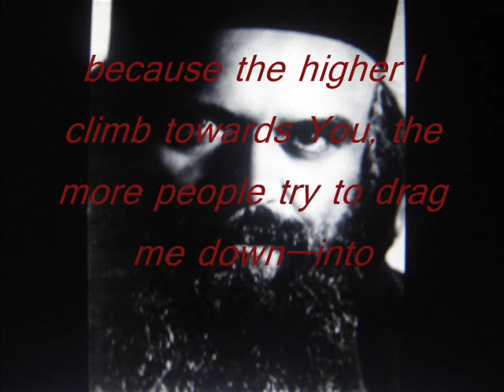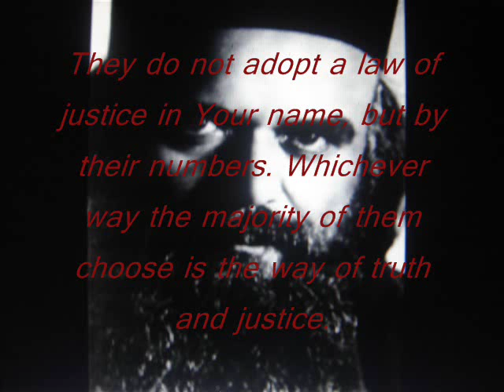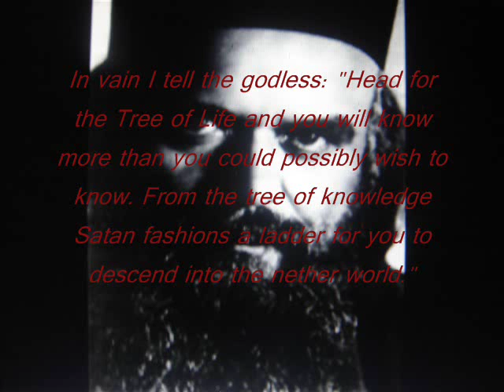Prayers by the lake 5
Saint Nikolai Velimirovic